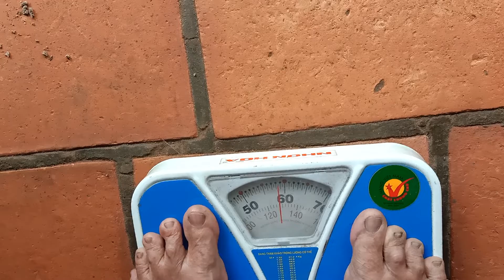Ngoại tự đoán xem ngoại được bao nhiêu kg🛎️🛎️